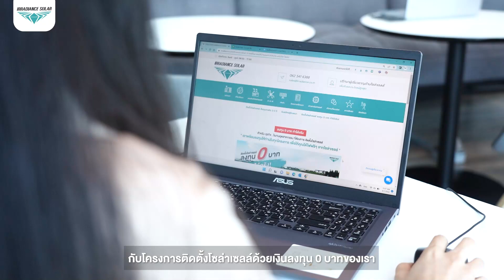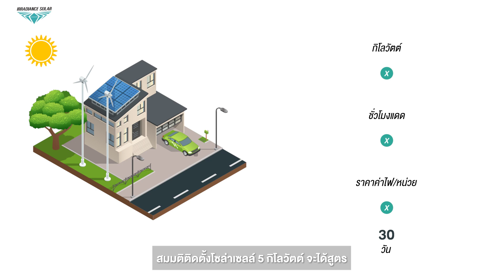Q&A เรื่องโซล่าเซลล์ กับ อิเรเดี๊ยน โซล่า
00:00 | Q&A เรื่องโซล่าเซลล์ กับ อิเรเดี๊ยน โซล่า
00:29 | คำถามที่ 1 สนใจอยากติดโซล่าเซลล์ขอคำแนะนำหน่อย ว่าต้องทำอย่างไรบ้าง
01:32 | คำถามที่ 2 ติดใช้กับแอร์บ้านได้ไหม
02:07 | คำถามที่ 3 อยากปรึกษาข้อดีข้อเสีย และ ค้าใช้จ่าย
02:43 | คำถามที่ 4 ลงทุน 0 บาททำยังไง
03:19 | คำถามที่ 5 เราจะทราบได้ยังไงว่า บ้านเราต้องใช้กี่วัตต์ ดูที่บิลค่าไฟได้ไหม
03:57 | คำถามที่ 6 ทางบริษัทมีผ่อนชำระไหม
04:17 | คำถามที่ 7 คืนทุนภายในกี่ปี คำนวนยังไง
04:59 | คำถามที่ 8 หากมีปัญหาระหว่างการใช้งาน มีค่าใช้จ่ายไหม
05:23 | คำถามที่ 9 โซล่าเซลล์ลดค่าไฟได้เท่าไหร่ต่อเดือน
📱 ปรึกษาผู้เชี่ยวชาญด้านโซล่าเซลล์